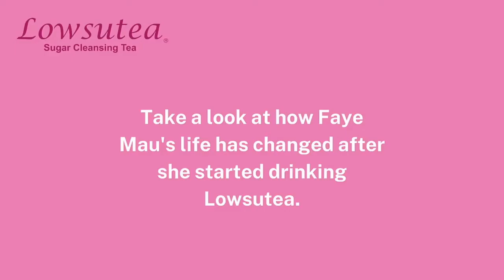Faye Mau sharing her LOWSUTEA experience! | Natural Sugar Cleansing Tea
Faye Mau sharing her LOWSUTEA experience!

She is able to control this disease now, with diet, exercises, bloodtracking and the tea, her life is totally different now.

Lowsutea is 100% natural ingredients sugar-cleansing tea, made with guava leaves and bitter melon. Blended in Hong Kong.

Drinking Lowsutea may help to:
✅～Maintain better blood sugar levels
✅～Postpone pre-diabetic conversion
✅～Delay the onset of diabetic complications e.g. high blood pressure
✅～Lower LDL cholesterol and detox

Drink one cup before and after each meals, may assist in stabilizing blood sugar, LDL cholesterol, blood pressure and detox!

LOWSUTEA - All Natural Sugar Cleansing Tea
= Camellia Treasures CT Teas =
Healthy & Enjoyment of Quality Life

*This product is not registered under the Pharmacy and Poisons Ordinance or the Chinese Medicine Ordinance. Any claim made for it has not been subject to evaluation for such registration. This product is not intended to diagnose, treat or prevent any disease.